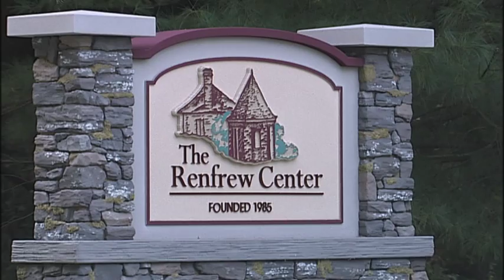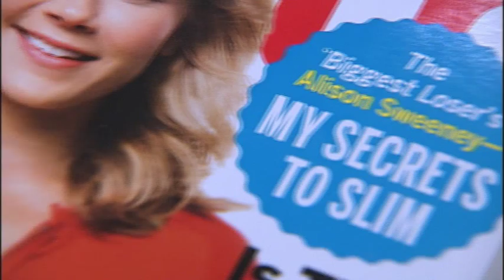Eating Disorders in Older Women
Joyce Evans shows us a woman who comes forward to talk about her past issues with an eating disorder.  WTXF Fox 29 Reports.